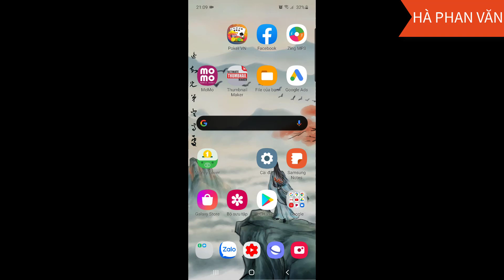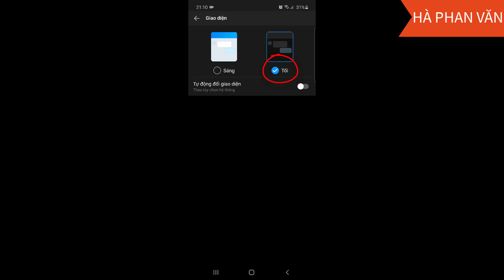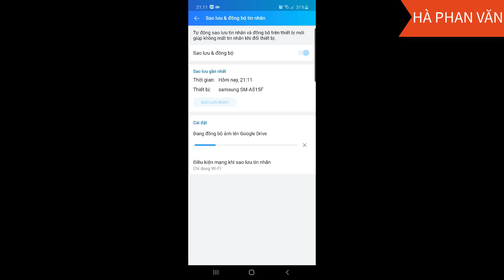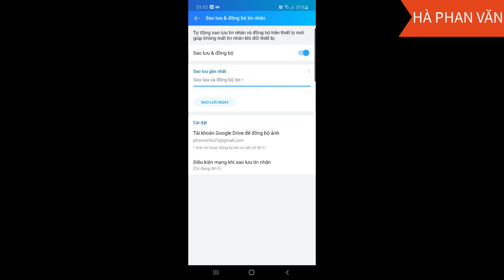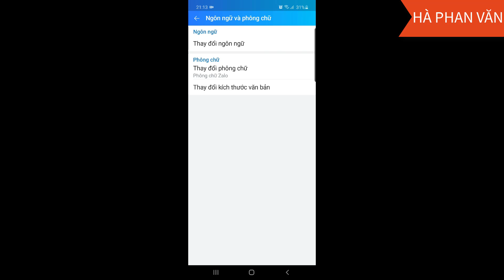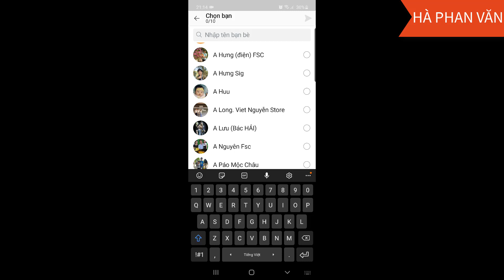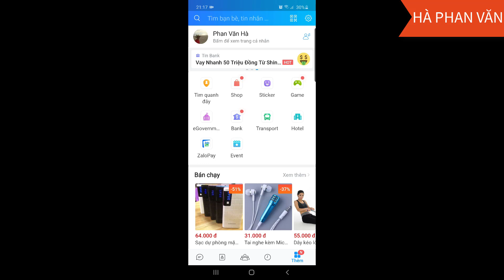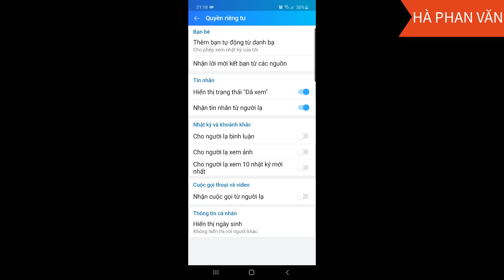5 tính năng tuyệt vời trên zalo có thể bạn chưa biết?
5 tính năng tuyệt vời trên zalo có thể bạn chưa biết?
- Dark mode zalo
- Sao lưu tin nhắn
- Thay đổi kích thước chữ tin nhắn
- Chặn người lạ xem nhật ký
- Chặn cuộc gọi từ người lạ